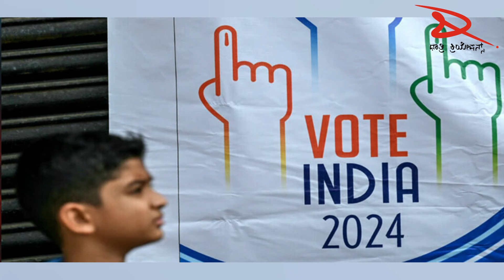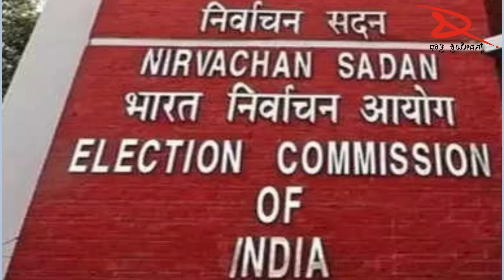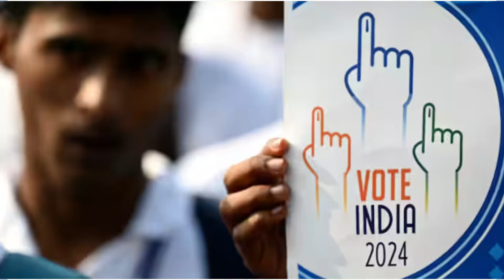ಈ ಬಾರಿಯ ಚುನಾವಣೆಯ ವಿಶೇಷತೆ ಏನು ಗೊತ್ತಾ? Beauty of Indian Democracy!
Discover the Inside Story of General Election 2024
In this exclusive video, delve into the meticulous planning and preparations by the Election Commission for the upcoming General Election 2024. From the intricacies of the schedule to the comprehensive strategies in place, uncover the behind-the-scenes details of how this pivotal democratic process will be conducted. Don't miss out on this comprehensive insight into one of the most crucial events in our nation's political landscape!